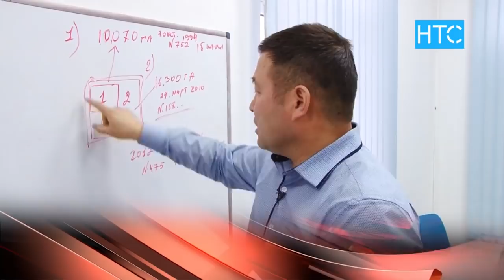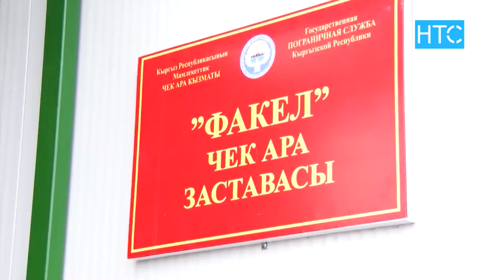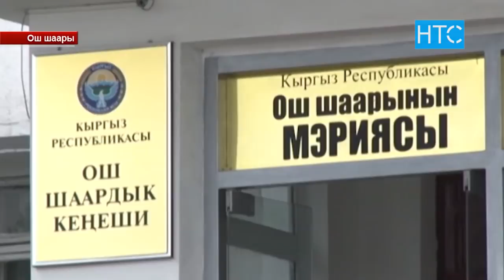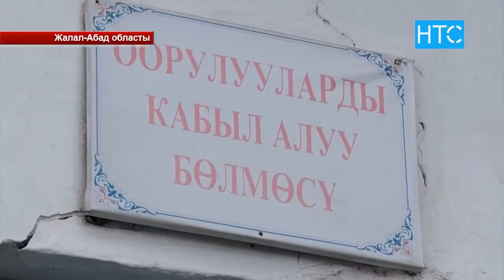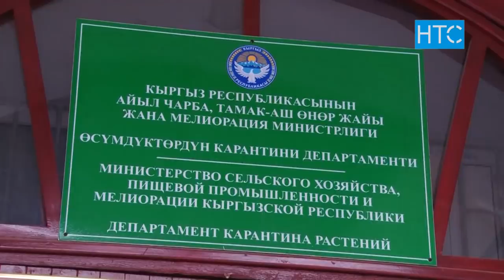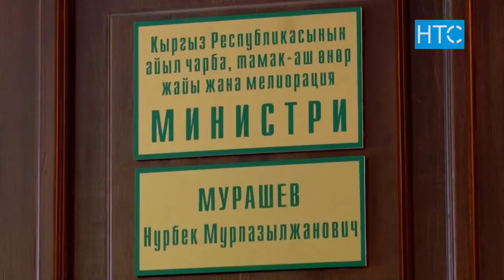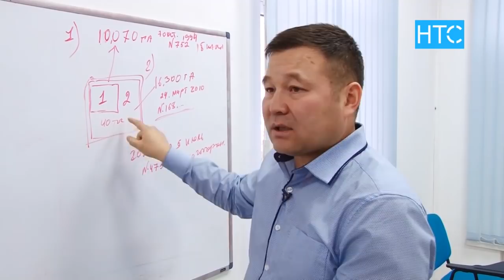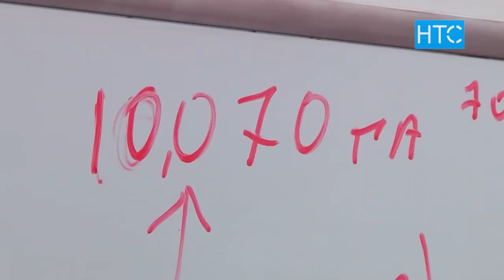Жумалык (18.02.19 – 23.02.19) / Өткөн Жуманын Негизги Жаңылыктары / НТС